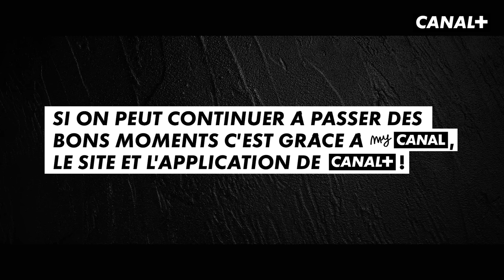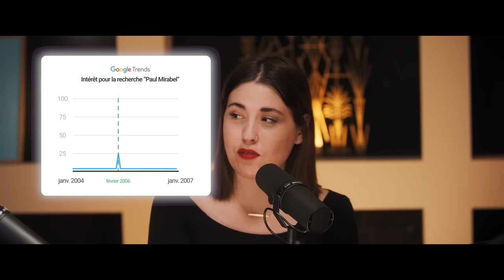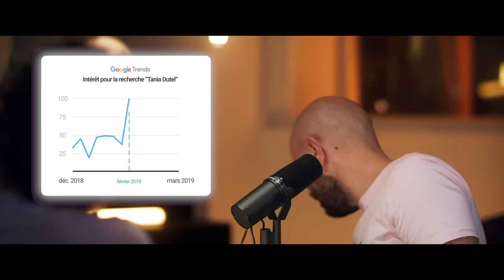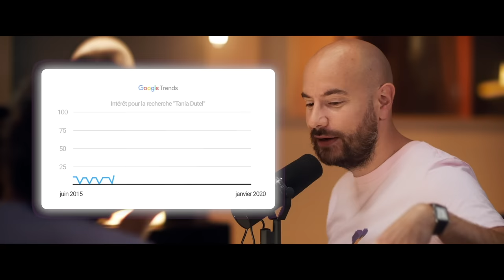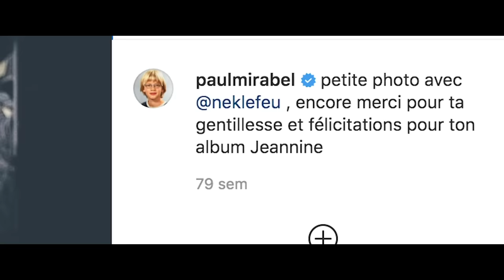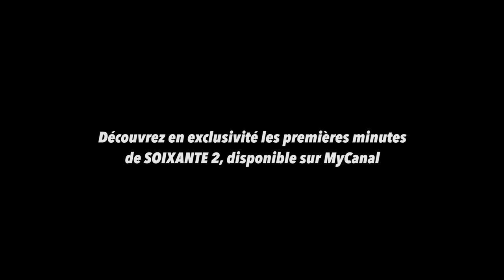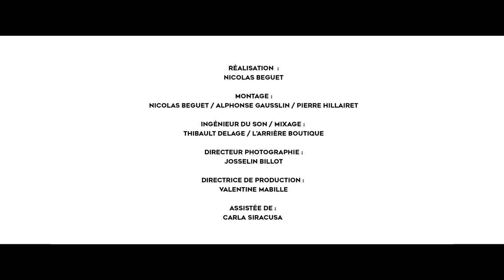Un Bon Moment avec PAUL MIRABEL et TANIA DUTEL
Si vous voulez soutenir UN BON MOMENT, tout en vous faisant plaisir, on a créé
Kiffez bien !

L'énigme a été résolue !